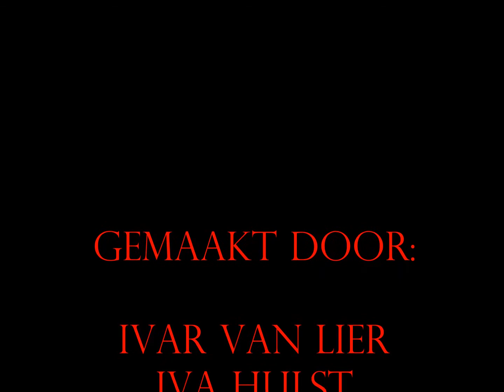Preadinius de vernietiging van de aarde